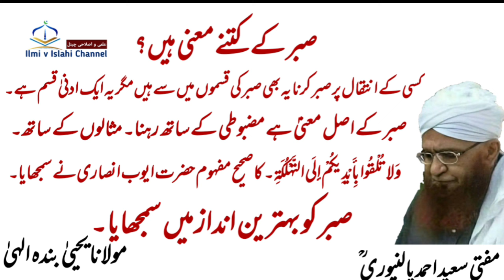Sabr aur us ki qisme | Mufti Saeed Ahmad Palanpuri r a | مفتی سعید احمد پالنپوری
مولانا یحییٰ بن مولانا الیاس قاری بندہ الہیٰ